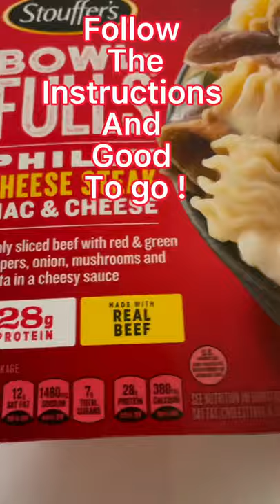Bowl ~ Philly Cheesesteaks ~ Mac & Cheese